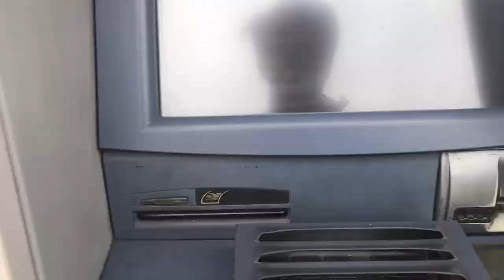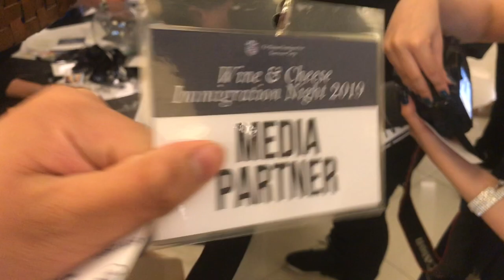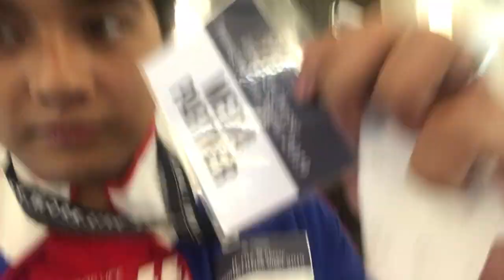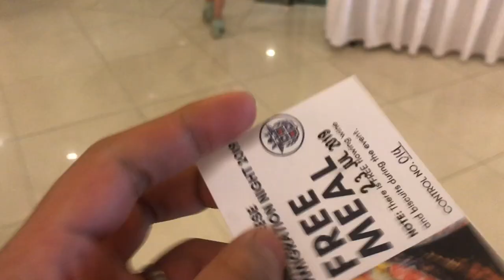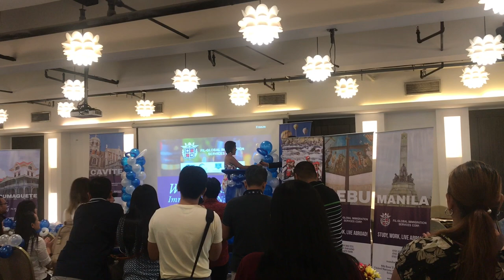SOSYALAN EVENT! | Czeann Reyes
Hi Guys!

First of all, please excuse my skin HAHAHAHA. I have a really bad case of allergies during the event. LOL 😂

Fil-Global Immigration Services Corp. is a world-class company that started in London, United Kingdom (August 11, 2014), offering immigration, internships and university placement to United States, Canada, New Zealand, Australia, Spain and many others. The company is composed of talented team of professionals from different sectors of the industry who strengthen the FGISC programme team, in providing people from all walks of life a stepping stone to achieve their dreams to Study, Work, and Live Abroad.

I personally love going to this particular event because I get know a few things about living abroad. And to be honest, as much as I love our country, I’d love to venture out and make a few memories in other foreign land.

Thank you guys for watching! I hope you guys will still support my vlogs in the future!